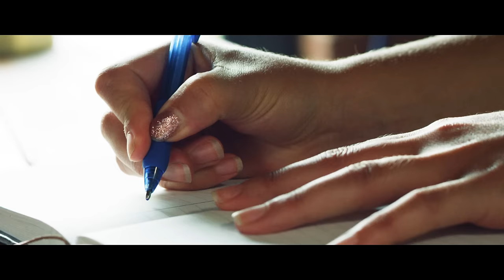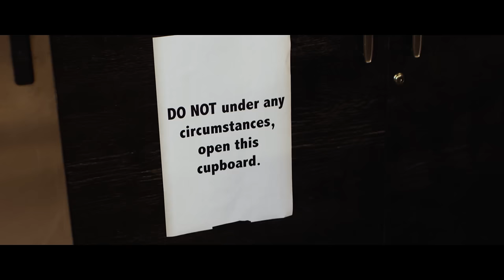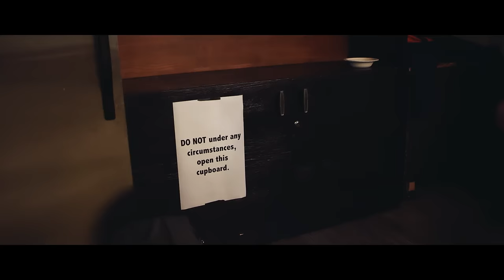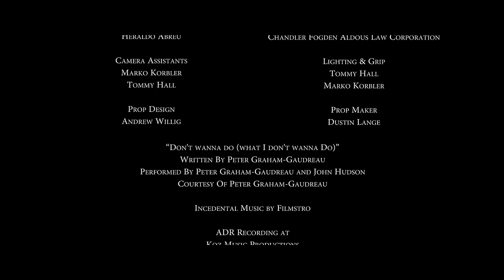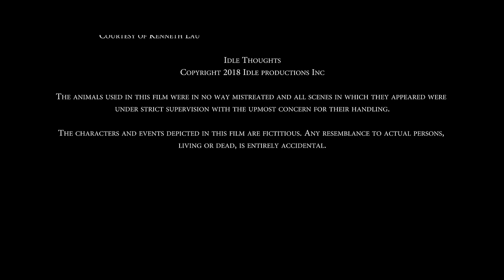Idle Thoughts (2018) | Full Movie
When a demanding lover inspires her to write, an idle woman must fake the relationship in order to complete her new book.